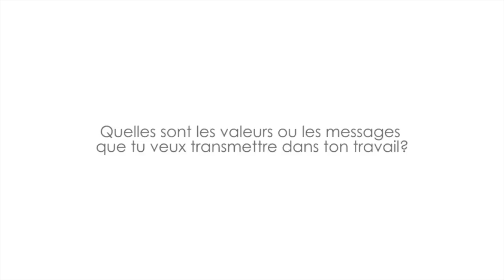ET TOI... #2 QUELLES VALEURS/MESSAGES TU VEUX TRANSMETTRE?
Episode 2 Featuring Laëtitia Dana, Lisa Spada, Salomon, Grégoire Valot, Amar Sundy.
Chaque mois, In Live We Trust explore les inspirations et les motivations profondes d'artistes, d'acteurs de la vie culturelle et sociétale.
Ils nous donnent les clés pour mieux appréhender qui ils sont ? Qui nous sommes ? Et toi... quelles sont les valeurs ou les messages que tu veux transmettre dans ton travail?